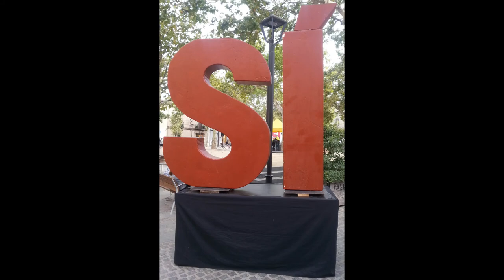Carles Riera. Viure vol dir aprendre! prenpartit , i parlem d’educació a la nova República!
Carles Riera Diputat de la CUP a la comissió d'Ensenyament.

La CUP ha exposat com a tret fonamental que, en el compte enrere per a l'1-O, no hi ha espai per als indecisos qui no vulguin arribar fins a les últimes conseqüències al referèndum que facin un pas al costat. i que cal 'prendre partit' en la celebració del referèndum amb un 'sí' que faci possible la transformació social del país i la consecució de la República Catalana.
Aquesta és la proclama que ha llençat la CUP en un acte a la plaça de Barcelona, des d’eon ha arrencat la seva campanya nacional per mobilitzar la població.
Ha llençat un missatge a l'alcaldessa Mercè Conesa i al PDeCAT en el camí per a l’assoliment de la independència.
 Es tracta d’una gira per 40 ciutats, aquest mes de juliol, en què s’abordaran els avantatges que aportaria la independència en 8 eixos.
1er Eix, Educació.
A la Plaça Barcelona Laura Alegre, Núria Gibert i Carles Riera
ens parlen sobre educació per lo que cal prenpartit per l’educació pública i de qualitat..

Sant Cugat del Vallès
Dijous 6, Juliol del 201719h